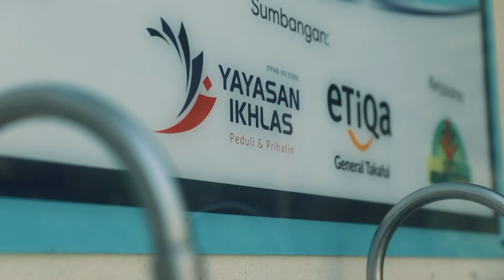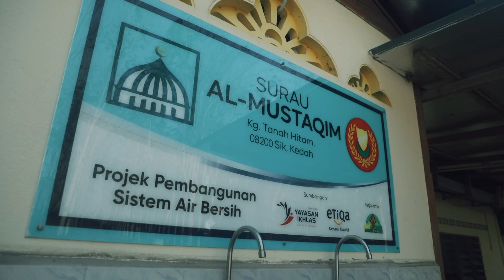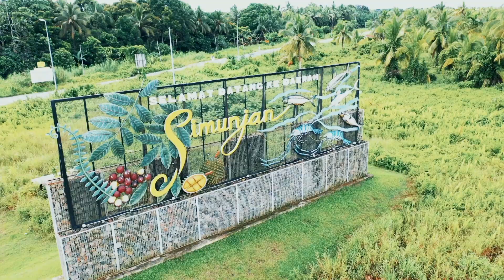[CAPSULE] Seikhlas Hati Musim Ke-2 Episod 4 | Sistem Air Bersih